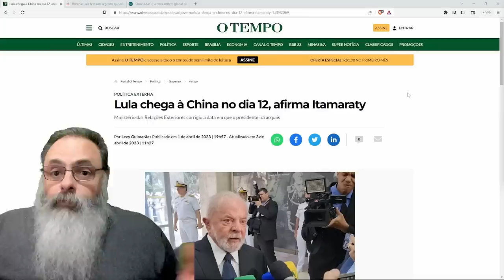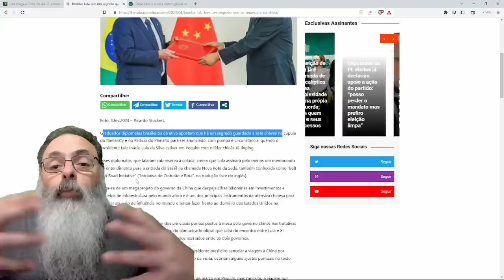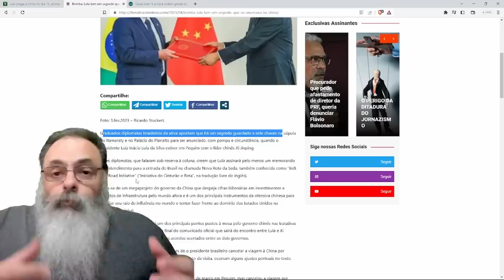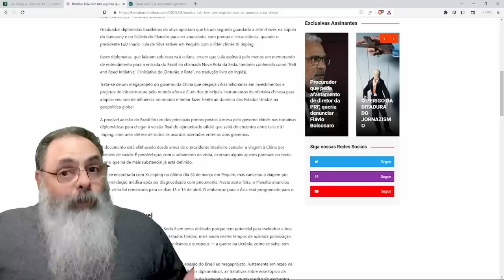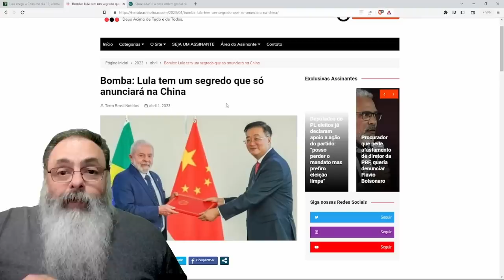LULA viaja dia 12 para CHINA para COLOCAR BRASIL no PROGRAMA CHINÊS de COMPRA de SOBERANIA de PAÍSES